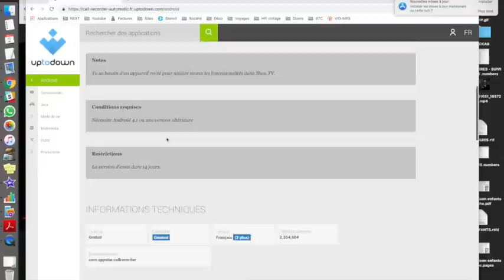Belle mais noire... 2 ! 💎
Où je découvre qu'en Afrique, le futur époux est toujours tenu de verser une somme (dot) qui n'a rien de symbolique aux parents de sa choisie, qui la transforment... en iPhones